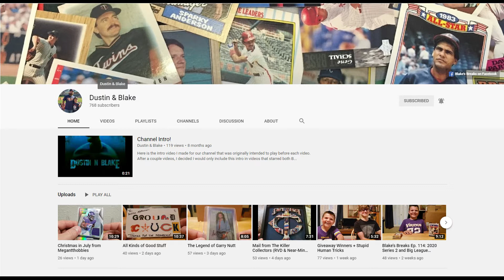Battle Of The Decades Season 2 My Team - Team 1950s-1960s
Meet the team to beat team 90s. :) Make sure to check out everyone's links down below in order of appearance. Some aren't currently producing content, but might in the future.

TheNickster:
No current links at the moment